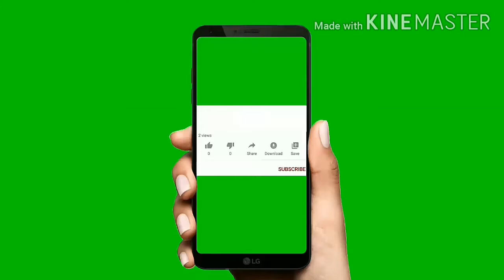КРАСИВЫЕ ПОПУГАИ АРА🦜 РАСТЕНИЕ ГЕЛИКОНИЯ|Красивый Тропический Лес|Пение Птиц и Попугаев в Джунглях🦜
Здравствуйте Друзья!!! В этом видео  прогуляемся по Тропическим Джунглям!!! Увидим Самых Красивых Попугаев Ара во всём Мире- Сине- жёлтого попугая Ара и Солдатский Ара,также увидим Самого Солнечного Попугая Аратинга!!! Вы увидите очень красивое тропическое растение Геликония!!! Итак начнём более подробное описание?
Сине-жёлтый Ара-птица семейства попугаевых, Латинское название:Ara ararauna, Длина 81-91 см.
Масса 1кг (взрослая особь)
Высшая классификация: Ара.
 Природный статус: Вызывающие наименьшие опасения( Сокращаются)
Ранг : Вид.
Сине-жёлтый Ара распространён в Южной Америке-на территории, простирающиеся от Панамы до Аргентины. В природных условиях эти попугаи населяют глухие девственные леса. Очень привязаны к месту обитания. Ведут парный или Одиночный образ жизни, стай не образуют. Гнездятся очень высоко в дуплах деревьев или строят гнёзда на ветвях. Далеко от гнездовья,как правило не улетают. Селятся также в горных районах до Субальпийских лугов, где живут небольшими стайками или парами. Держится в кронах высоких деревьях.
Солдатский Ара(Ara militaris)
Солдатский ара- это крупный длиннохвостый попугай с длиной тела около 75 см и весом 900 г. Оба пола окрашены одинаково,у самцов Солдатского Ара часто это шея сзади имеет синеватый оттенок. Основная окраска тела зелёная, с желтоватым оттенком. В районе глаз имеется большая неоперенная зона красноватого цвета. На ней имеются бороздки из отдельных небольших пёрышек. Лоб покрыт красными перьями. На спине в области под крыльями и под хвостом желтоватые. Продолжительность жизни Солдатского Ара составляет около 50-60 лет. Вид Солдатского Ара обитает в Никарагуа, Коста-Рике и Панаме.
Мировая популяция насчитывает от 3 до 10тыс. особей.Обитают Солдатский Ара в Предгорных районах в лесистой местности с долинами на высоте от 500 до 2000 м над уровнем моря. В Мексике обитают в районе небольших предгорий в сухих лесах,иногда в низинных  влажных и прибрежных лесах.В Колумбийских Андах предпочитает влажные леса. В Венесуэле-тропические леса на высоте до 600 м над уровнем моря. В рационе Солдатского Ара семена, различные орехи и фрукты. Обычно держатся парами или небольшими стаями до 10 особей. Молодые птицы сбиваются в большие стаи.
Итак, в Видео вы также увидите Самого солнечного попугая  под названием- Солнечная Аратинга- птица семейства попугаевых.
Латинское название: Aratinga solstitialis
Длина: 30 см. Масса: 100-120 г.
Высшая классификация: Аратинги.
Природный статус: Исчезающие( Сокращается).
Солнечная Аратинга обитает в Гайане, на юго-востоке Венесуэлы и на северо-востоке Бразилии. Оранжевый цвет оперения наиболее выражен на нижней части тела птицы и по бокам головы. Глаза окружает белый участок голой кожи,клюв у птиц чёрный. В оперении крыльев присутствует различные оттенки зелёного цвета. В природе Аратинги живут большими стаями. Населяют преимущественно леса, где довольно успешно размножаются. Питаются в основном растительностью.
         В видео также очень хорошо показано Растение Геликония( HeIiconia) имеет прямое отношение к семейству Геликониевые(Heliconiaceae). В природе его можно встретить в Тропических областях Южной и Центральной Америки, а также в юго-восточной Азии... Это Корневищное травянистое растение является Многолетником. Травянистые многолетники,достигают до 3 м в высоту. По своему внешнему виду чем-то напоминают бананы, у них крупного размера корневища, надземные укороченные стебли,с достаточно крупными листьями. Внешне они напоминают Листву бананов.На оси располагаются двухрядные боковые соцветия типа завитки, которые облачены в заострённые, ладьевидные и крупные листочки. Чаще всего имеющие необычайно яркий окрас: оранжевый, красный, жёлтый и розовый.
Местные жители даже придумали особые названия некоторым формам Геликонии, к примеру, за пёструю расцветку это растение получило название" Попугайные цветок", а за необычайную форму цветка, ей дали название "Клешня Омара".